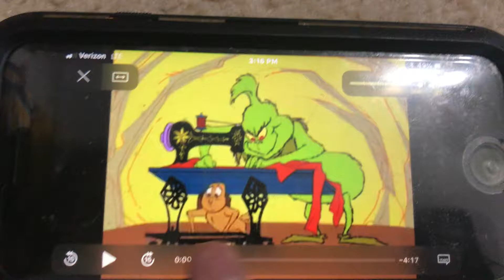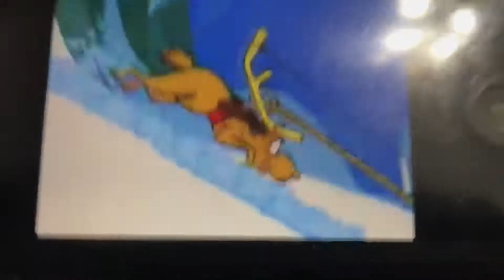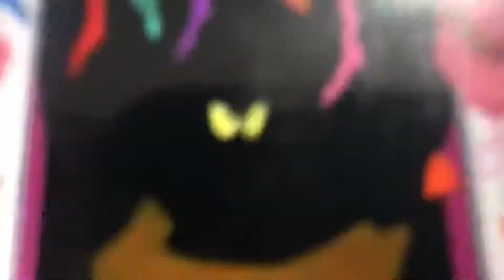Reacting to How the Grinch Stole Christmas (1966) with Charlie!!! (Part 3/6)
This is the third part of me and Charlie’s reaction to How the Grinch Stole Christmas (1966)
Enjoy our reaction!!!

Warning: This is a copyright disclaimer under section 107 of the Copyright Act of 1976, allowance is made for “Fair Use” for purposes such as criticism, Comment, news reporting, teaching, scholarship, education, and research.